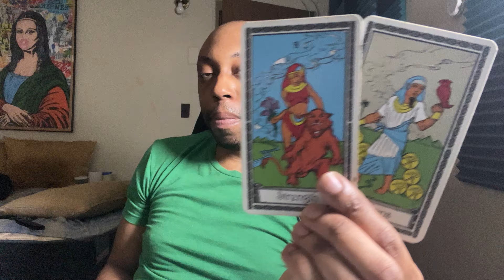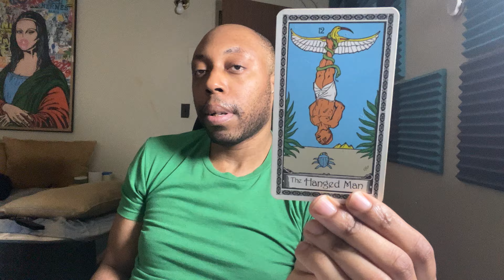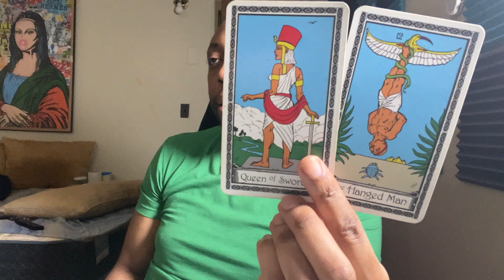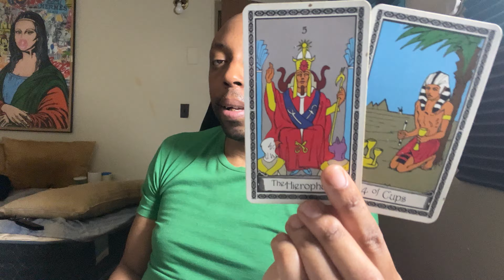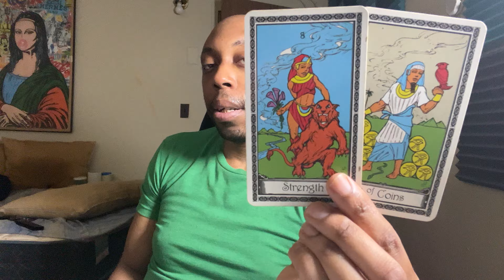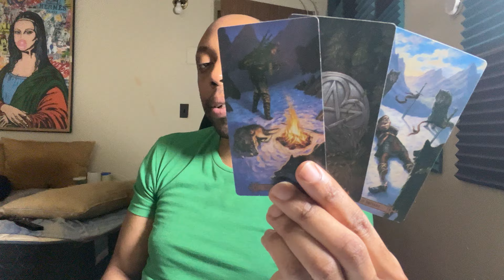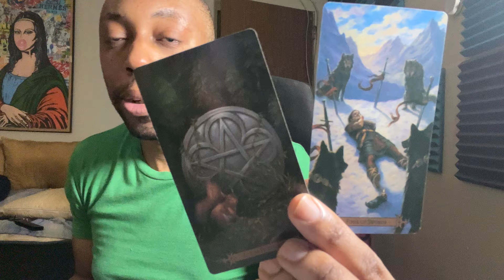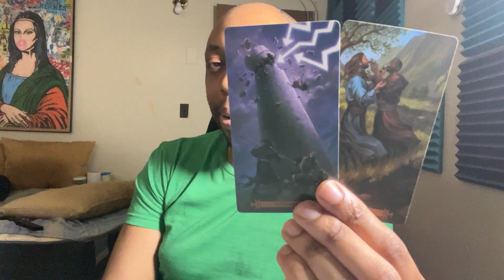♒️AQUARIUS-THEY NEVER SEEN YOU LIKE THIS BEFORE